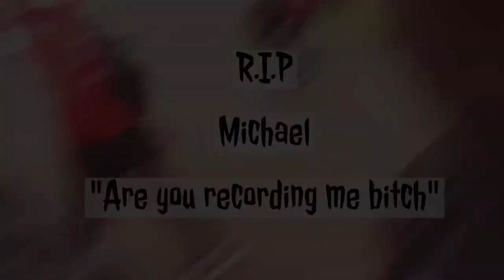A Day in the life of Saviour Catalan (R.I.P Moments)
Vlaoog

Music Used

Want to help grow this channel? Do the following and help out the community.

-Comment what kind of story I should tell    next